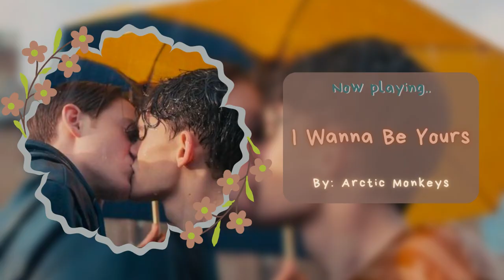Heartstopper Inspired Playlist 🫶💕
⚠️ VIDEO WILL NOT BE POSTED BUT WILL STAY HERE ⚠️
⚠️ VIDEO GOT TAKEN DOWN DUE TO COPYRIGHT ⚠️
Hello there beautiful human!
- Open me! ^^

→ °.✩ Genre ✩.° : Heartstopper

¸.♡.¸ My Lovelies ¸.♡.¸

༶•┈┈┈┈┈୨♡୧┈┈┈┈┈•༶༶•┈┈┈┈┈୨♡୧┈┈┈┈┈•༶༶•┈┈┈┈┈୨♡୧┈┈┈┈┈•༶

.●°●°●. Timestamps .●°●°●.
00:00 - What If I Wasn't Done Loving You? || @FlyByMidnight
02:56 - I Wanna Be Yours || @arcticmonkeys
05:57 - Line Without A Hook || @Ricky_Montgomery
10:05 - Until I Found You || @stephensanchezofficial & @EmBeihold
12:59 - This love || @TaylorSwift
17:04 - I Want To Be Your Boyfriend || @HotFreaks

༶•┈┈┈┈┈୨♡୧┈┈┈┈┈•༶༶•┈┈┈┈┈୨♡୧┈┈┈┈┈•༶༶•┈┈┈┈┈୨♡୧┈┈┈┈┈•༶

•❁•❁• Audio & Art Links •❁•❁•

Ily 💕